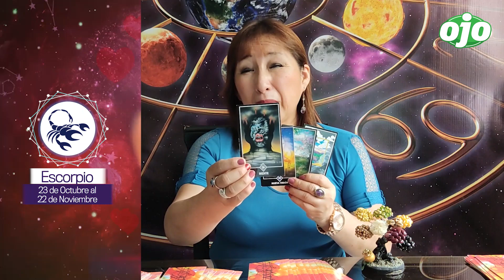HORÓSCOPO gratis del AMOR: del 14 al 20 de marzo del 2022 | AMATISTA | Horóscopo de la semana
¡Amatista​​ llegó para decirte tu horóscopo​​ del amor!😍💓 Semana del 14 al 20 de marzo del 2022.

00:22 Aries
00:57 Tauro
01:28 Géminis
02:07 Cáncer
02:54 Leo
03:29 Virgo
04:14 ​Libra
04:48 Escorpio
05:38 Sagitario
06:08 Capricornio
06:29 Acuario
07:10 Piscis

Facebook: Amatista Videos / Youtube: Amatista Perú / Web: amatistaperu.com